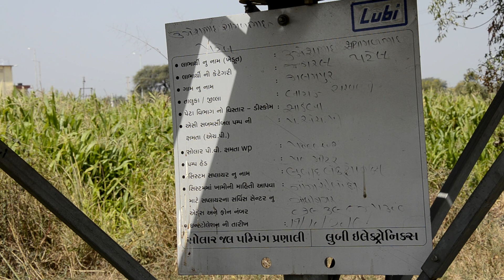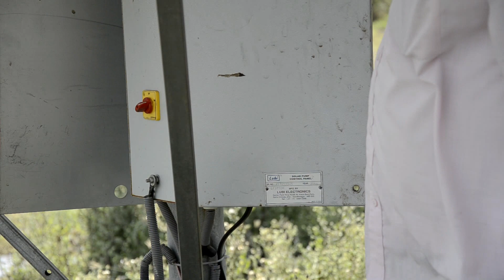શ્રી ઉમેશભાઈ પટેલ - સોલાર વૉટર પંપીંગ સિસ્ટમ | Solar Water Pumping System | THE RURAL WEB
ખેતીવિષેયાંક કે પશુપાલન સંબંધી કોઈ પણ માહિતી આપવા ઇચ્છતા ખેડૂત મિત્રો અમારો સંપર્ક કરી શકે છે.
સંપર્ક કરવા માટે તમે અમને અહીંયા કોમેન્ટ કરી શકો અથવા ઈમેલ કરી શકો : કાયા પ્રકારની માહિતી તમને મદદરૂપ થઇ શકે તે અમને જાંણવો.

આ વિડિઓ જોવા માટે તમારો આભાર !!

Dear Viewer,
Welcome To THE RURAL WEB !!
 The Rural Web - YouTube channel for farmers’ related farming & animal husbandry including rural lifestyle, education, awareness, seminars, and empowerment. We are sharing useful information for farmers by farmers or experts or professionals.

 New Videos Every :
MONDAY & FRIDAY: FARMING & FARMER
WEDNESDAY: WOMANHOODIES
LAST SUNDAY OF THE MONTH: A STORY FROM RURAL

Thank You So Much For Visiting TRW!!